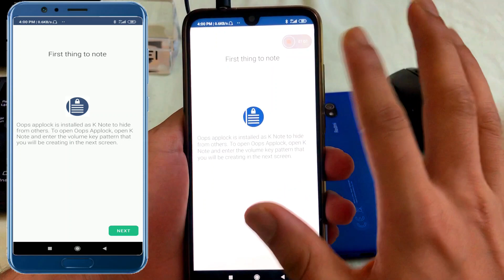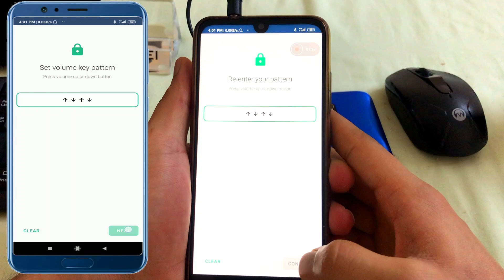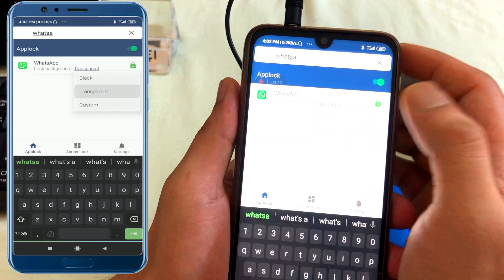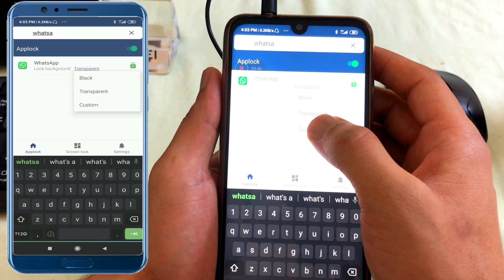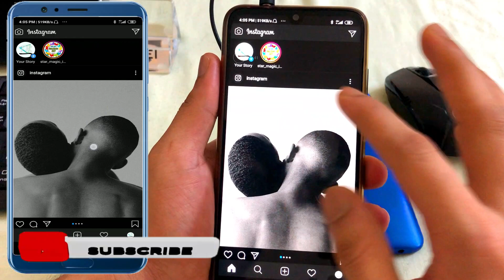How to Lock Whatsapp ? ലോക്ക് ആണെന്ന് മനസ്സിലാവാത്ത രീതിയിൽ ആപ്പുകൾ ലോക് ചെയ്യാം I tks heaven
Oops! application locker does not use any on screen password ie. pin based or a pattern based locking system.

We use volume key pattern as the password. You can make any pattern using volume keys, like UP UP DOWN UP.

- Oops Applock is Totally invisible.

- Oops Applock ScreenLock is most safest screenlock.

- Using Oops Applock ScreenLock nobody can unlock your phone.

- Using Oops Applock ScreenLock nobody even notice phone is locked.

- Oops Applock ScreenLock has different styles to choose.

- Oops Applock is Most secure way to lock apps.

- Nobody even notice your app is locked with Oops Applock.

- Oops Applock is Simple.

- Oops Applock is Fun to use.

- Oops Applock can lock any applications.

- You can set different background for lock screen on every locked App with Oops Applock.

- Transparent and Black background makes as if your application is stuck.

- Fool friends with custom backgrounds using Oops Applock.

Tip- While choosing custom background, make sure it matches with your screen size to avoid clarity of the image.